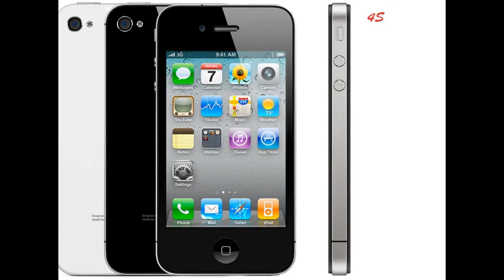Iphone Evolution from 2G to 7G